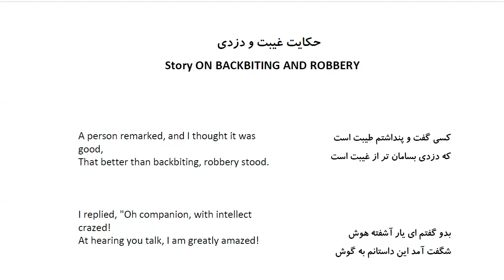Bustan: In Farsi with English Translation-Part 184: حکایت غیبت و دزدی